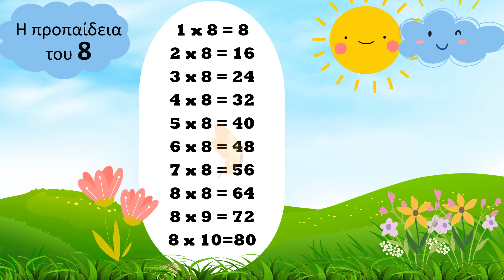H προπαίδεια του 8 - Σύντομο τραγούδι - Λάχανα και Χάχανα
Ακούστε πολλές φορές τα σύντομα τραγούδια για να μάθετε απ' έξω την προπαίδεια!
Μην ξεχνάτε να επαναλαμβάνετε τα λόγια για να σας μείνουν στο μυαλό!